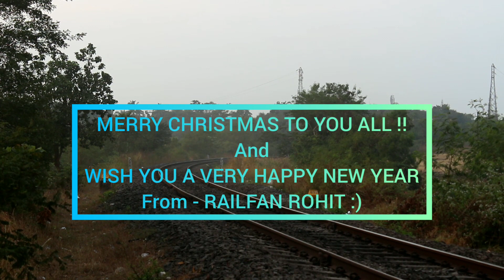MAULA ALI ALCO Visits KR & superb speedshow by TEJAS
Yesterday a very very very rare visitor far away from SCR visited KR hauling Pune - Karmali One Way Special and it returned as Karmali - Nagpur one way special ..
 Here first in video you will see Karmali - Nagpur One Way Special hauled by MAULA ALI WDG3A!!
Special thanks to Siddharth Ghugre for update :)

Secondly you will see a superb speedshow by Karmali - CSMT TEJAS

Camera used in the video :- Canon 700D